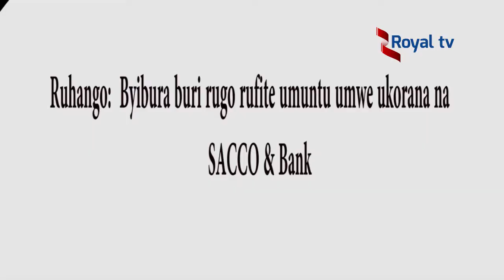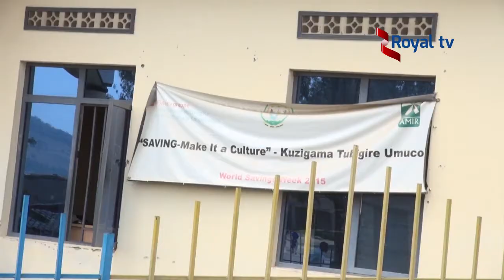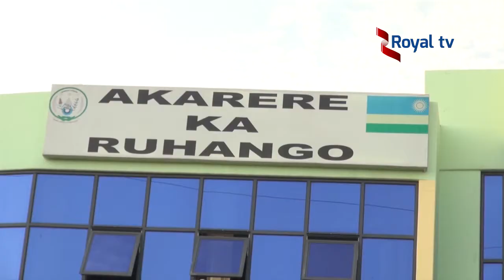Kuba ibigo by'imari bitabegereye birababangamira mu kwizigamira